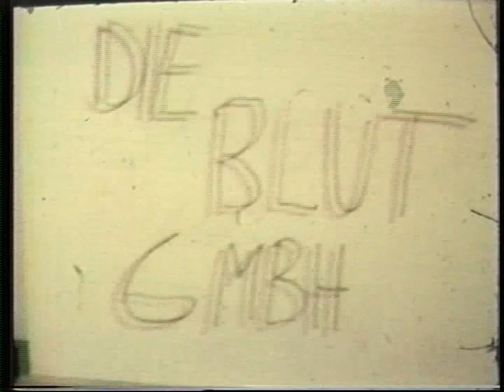Shock Film: Die Blut Gmbh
wehe wenn der Mann mit der Laubsäge kommt.